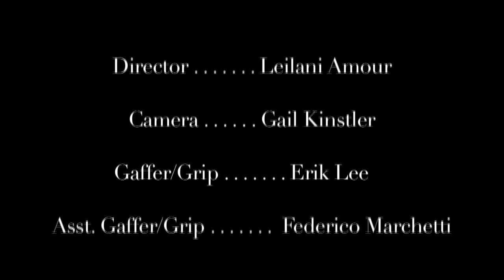Best Friends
With Everyday Life You Can Always Count On Your Best Friend to Laugh At Your Awkward Moments.

Starring
Aubrie Woods
Annie Ware
Greg Likhatchev

Crew
Director Leilani Amour
Camera Gail Kinstler
Gaffer/Grip Erik Lee
Asst. Gaffer/Grip Federico Marchetti

2011 Copyright HEP, Inc.